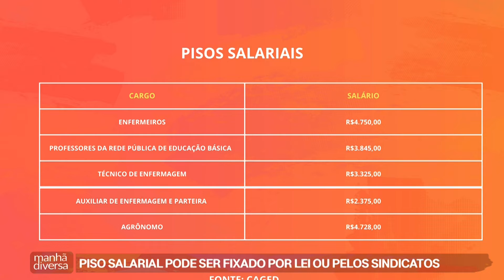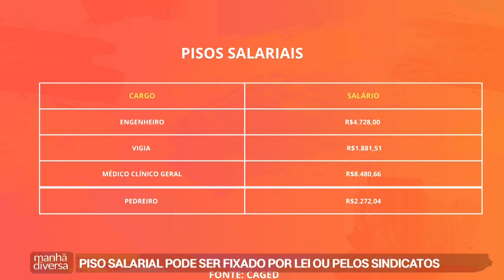Manhã Diversa | 16/08/22 | Piso salarial não é realidade em todas as profissões | João Pereira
Nesse bloco do Manhã Diversa do dia 16 de agosto de 2022 você confere:

Entrevista com o advogado João Pereira, sobre piso salarial das categorias profissionais. é diferente do salário mínimo, mas também é um direito que deve ser conquistado e respeitado.